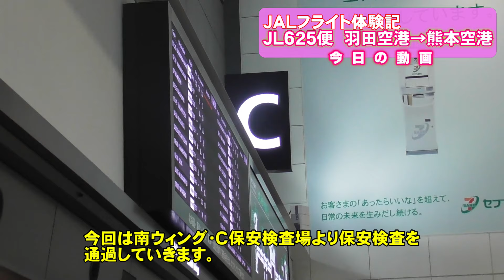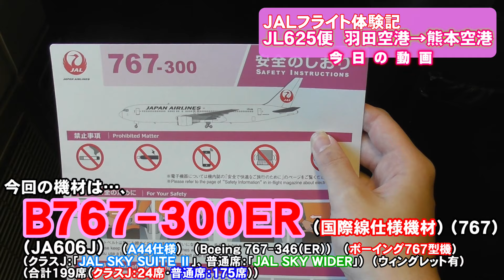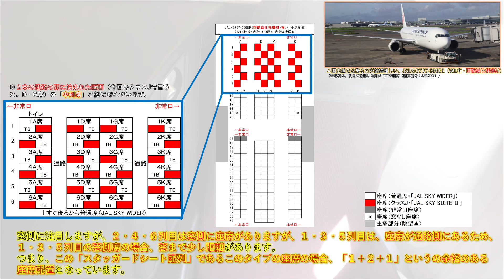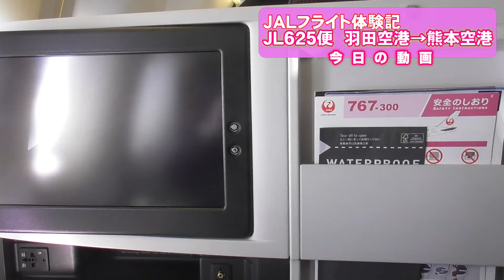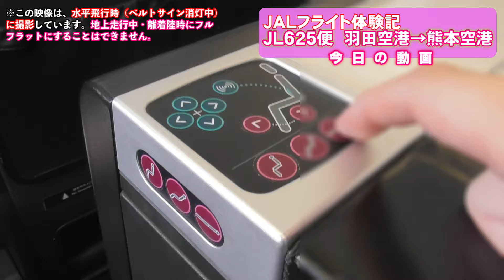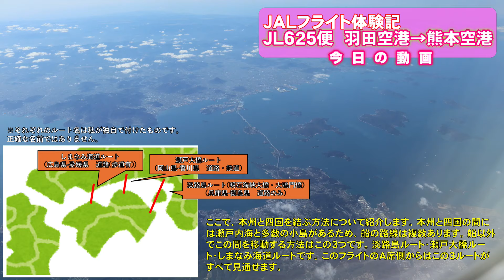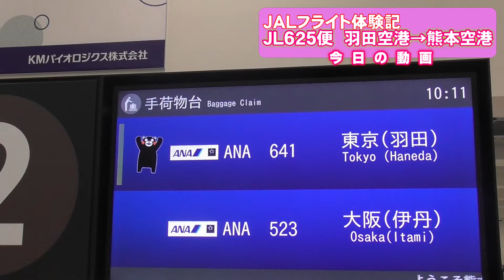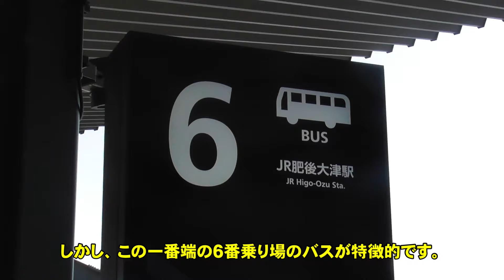【フライト体験記】JAL625便で羽田空港から阿蘇くまもと空港まで移動してきた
今回の動画は、フライト体験記の動画となります。今回はJALを利用して羽田空港から阿蘇くまもと空港まで移動してきました。今回はその機窓から見えた景色やフライトコース、機種の軽い紹介などを行いました。
今回紹介している動画でのコースは毎回同じ場所を通るとは限りません。気流や天候などによって通る場所が異なる場合もありますので見える景色は参考までに見ていただけると幸いです。
今回は、JALのB767-300ERの紹介です。JALのB767は以前動画で紹介しましたが、今回は「国際線仕様機材」のB767です。運用の都合などで、国際線仕様機材が国内線運用に入ることはJALだけでなくANAでも見られます。国際線仕様機材というのは長距離の搭乗を想定しているため「快適性」が高いです。今回は国際線運用時は、ビジネスクラスシートとして発売される座席が、国内線運用時はクラスJとして発売されます。以前動画で紹介したJAL国際線ビジネスシート「JAL SKYSUITE」の１つです。

‹フライト概要›
便：JAL625便
発：羽田空港（HND）
着：阿蘇くまもと空港（KMJ）
機種：B767-300ER（Boeing 767-346(ER)）（767）（国際線仕様機材）（WL有・SS2）
機体番号：JA606J

【関連動画】
・以前公開した、SkySuite（国際線機材ビジネスクラスシート）の動画（羽田・福岡便）

※チャプターリンク
0:00 オープニング
0:45 保安検査場通過・搭乗口へ
0:56 搭乗口風景・搭乗機の外観
1:28 改札通過・機内へ
2:05 本日の機材は？
2:22 今回の機材に関する紹介（機材概要）
3:51 今回の機材に関する紹介（機体外観）
4:40 今回の機材に関する紹介（座席（クラスJ・SKYSUITEⅡ））
7:27 手荷物に関する放送（英語のみ）・少し出発が遅れる放送
8:05 ドアクローズ
8:29 挨拶放送
8:46 プッシュバック
9:30 非常用設備案内ビデオ
10:08 エンジン始動
11:47 前進開始
13:10 離陸予告放送（D滑走路へ）
14:17 離陸のため加速（CF6エンジン）
14:51 羽田空港D滑走路離陸
15:05 関東平野上空
18:06 丹沢～御殿場付近上空
19:17 富士山付近上空
20:21 身延・南アルプス上空
21:35 濃尾平野～鈴鹿山脈～滋賀県上空
24:21 京都府上空（巨椋池付近）
24:58 大阪府上空（大阪市・豊中市・伊丹空港）
25:56 兵庫県上空（神戸・三宮）
26:31 兵庫県上空（淡路島・明石・四国東部（徳島）・加古川・家島諸島）
27:59 瀬戸内海上空（小豆島・香川県東部）
28:45 瀬戸内海上空（瀬戸大橋・岡山県倉敷市・香川県坂出市等）
30:31 瀬戸内海上空（しまなみ海道上空）
30:47 瀬戸内海上空（今治市上空）
31:20 瀬戸内海上空（松山市上空）
32:04 愛媛県肘川付近（伊予長浜・伊予大洲付近上空）
32:25 愛媛県佐田岬半島上空
32:46 最終着陸態勢（ベルトサイン点灯）
33:10 九州・大分県上空（大分市南部～竹田市）
34:04 阿蘇山上空（阿蘇市付近）
34:57 熊本県大津町付近上空
35:17 熊本市内遊覧飛行（～有明海付近で旋回）
36:49 熊本市上空（JR熊本駅・熊本城・辛島町付近を見る）
37:30 最終の降下を行う
38:14 空港敷地進入
38:25 阿蘇くまもと空港着陸
39:12 到着放送
40:28 フライトコースおさらい・タキシング
40:47 到着・降機する
42:09 （参考）熊本空港周辺の公共交通機関の紹介
43:14 （参考）熊本空港周辺の公共交通機関の紹介（地図）

※（引用）JAL HP「ボーイング767-300ER（763）/ 機内座席配置」
※（引用）JAL HP「国際線・シート/JALエコノミークラス」
※（参考・引用）熊本空港ライナーについて（空港ライナーHP）
※（引用）岡山県HP「水島臨海工業地帯の概要」
※（引用）OKAYAMA レキタビHP「STORY06 児島湾干拓と開墾」
※（引用）国土交通省HP「水管理・国土保全　肱川」
※（引用）国土交通省HP「地方振興 活力と魅力ある地域づくり　佐田岬地域（愛媛県）」
※（引用）阿蘇市HP「阿蘇山（阿蘇五岳と外輪山）」
※（引用）阿蘇ユネスコジオパークHP「ジオサイトについて」
※（引用）阿蘇ユネスコジオパークHP「阿蘇カルデラ」
※（引用）熊本県総合博物館ネットワーク・ポータルサイトHP「立野火口瀬（たてのかこうせ）南阿蘇村」

【補足】
・動画内で、「眺望があまりよくない座席」という説明を一部入れました。この眺望が良いかどうかというのは人によって異なります。今回の動画で「眺望▲」としたのは、一部窓がない箇所がある座席をこう呼んでいます。この「眺望▲」の定義は人によって異なるため、定義づけが難しいと思いますが、「一部窓がない箇所がある」という意味でご理解いただけますと幸いです。

【重要】
羽田空港において、収益化を伴う動画撮影は事前の許可が必要となっています。しかし、当チャンネルでは収益化しておらず（そもそも収益化できる基準を現時点で満たしていない）収益化動画は撮影しておりません。収益化しない現在の状態でのYouTube動画撮影について、羽田空港の関係者に電話にて問い合わせ確認をしました結果、「事前申請は不要」との回答をいただきました。今後、利用者の迷惑にならないように撮影してまいります。

→Twitterでは通常通り公開する動画の公開情報に加えて、「限定公開」と設定して公開した動画のURL等も紹介しています。

○今回使用したBGMについて○
・配信元『DOVA-SYNDROME』
(曲名：『You_and_Me』・『Morning』・『黄昏シューティングスター』・『アトリエと電脳世界』・『STARDUST_LEMON』)